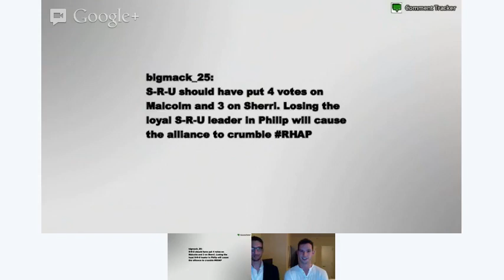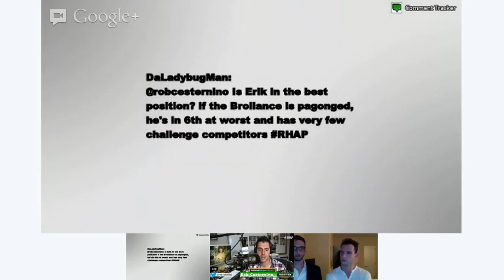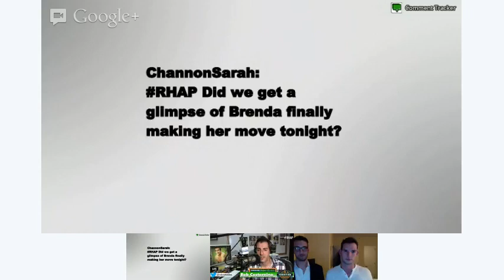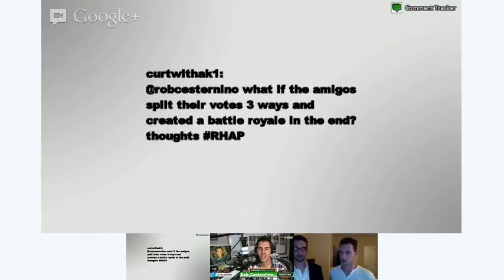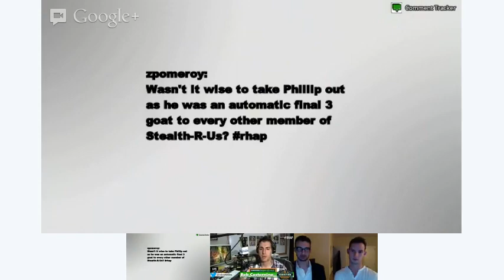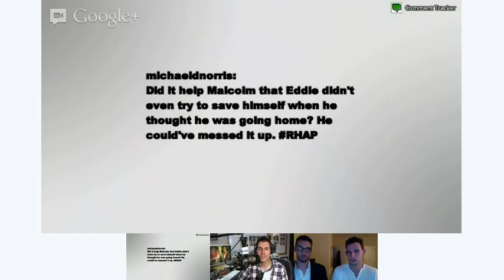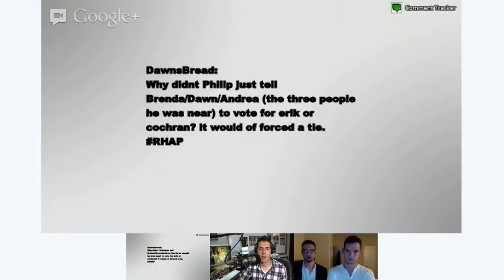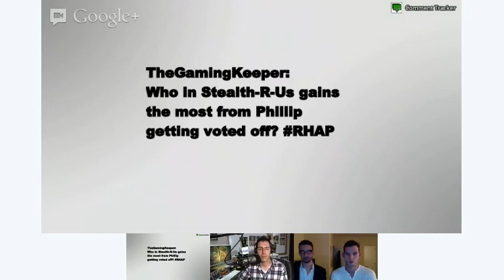Survivor Caramoan Episode 10: Know-It-Alls Recap A Crazy Tribal Council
Survivor Caramoan Episode 10 entitled "Zipping Over the Cuckoo's Nest" featured an extremely crazy tribal council where Malcolm Freberg played a hidden immunity idol and gave another idol to Eddie, while Reynold Toepfer was protected by the immunity idol - protecting the entire "Three Amigos" alliance.  With all the amigos safe, the three men targeted Phillip Sheppard and when Stealth R Us called their bluff, Phillip was voted out of the game.

Rob Cesternino and Stephen Fishbach debate whether Malcolm's move was a stroke of brilliance or it was just hasty and a waste of the hidden immunity idols.

About Rob Has a Podcast:

Rob Cesternino spends WAY too much time talking about Reality TV Shows like Survivor Caramoan, Celebrity Apprentice, Big Brother, The Amazing Race on his podcast.